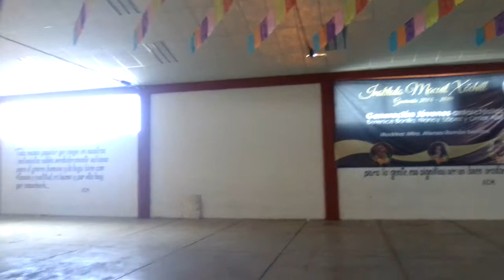DATCREAT PAPEL PICADO EN DECORACIÓN